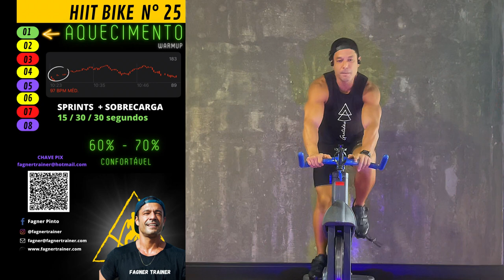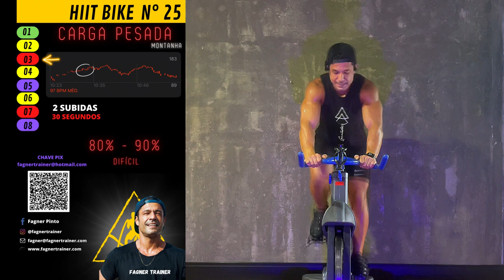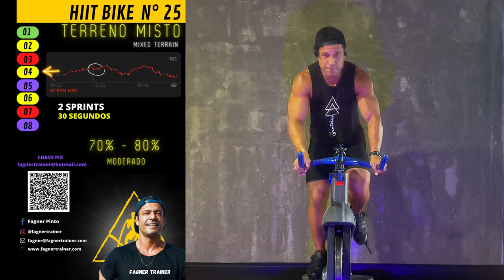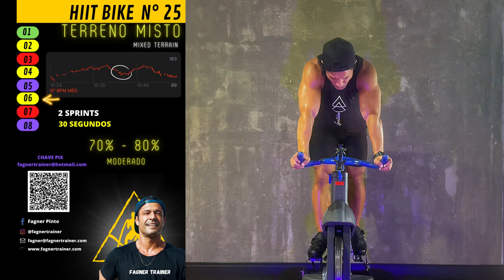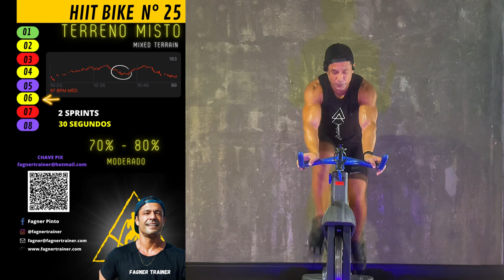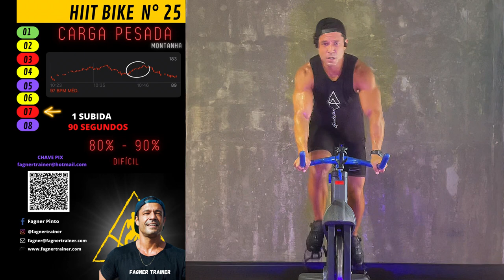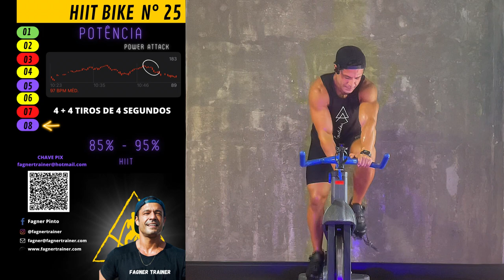HIIT Bike 25 by Fagner Trainer - Spinning Bike Indoor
treino de Bike Indoor HIIT por Fagner Pinto. Um treino modelado para todos os níveis de condicionamento físico, ideal para melhorar aVo2 e queima de gordura. Deixe nos comentários sugestões de músicas e se puder também o seu like para ajudar a crescer o canal! Quer treinar comigo?

Eu te espero lá! Siga-me também no Instagram para ver o que se passa no meu dia-a-dia!